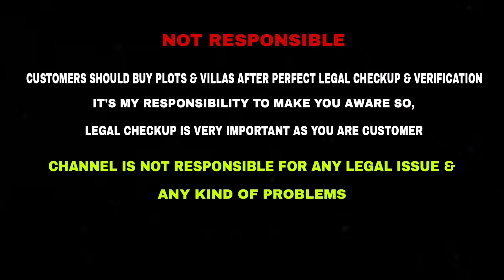ID:65 : Porur Near Kovur Individual Villa New 2BHK For Sale | Independent House | Modular Kitchen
Location : Kovur
2 BHK
East Facing
Land area : 1183 Sq.ft
Buildup area : 1128
Living Hall : 16.6×15
1 Bedroom:12.1×10
Attached Bathroom:4×7
2 Bedroom:12.1×13.1
Attached bathroom: 4×7
Modular Kitchen : 9×8
Car Parking : 9.6× 15.2
Good Developing Area

CMDA Approved
80% Loan arranged